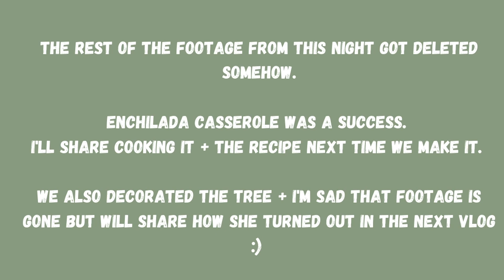cooking dinner fail + a new computer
Vlogmas Day 2! Tonight we had a major cooking fail and you get to see Connor's new PC!

SAVE $$$ @ HELLO FRESH USE CODE: ABBMADO
SAVE $$$ @ DOTTIE COUTURE CODE: NURSEABBY20
SAVE $$$ @ MED BY LIVE: NURSEABBY
SAVE $$$ @ NURSE MATES USE CODE: ABBYXNM
SAVE $$$ @ ANA LUISA: ABIGAELN10

KETONES:
NurseAbby.shopketo.com

SHOP OUR BEDROOM DEDOR //
PILLOW CASES - shorturl.at/dDRU6
COMFORTER - shorturl.at/ckmqX
BED FRAME DARK GREY STAIN - shorturl.at/otFN7
NIGHT STANDS DARK GREY STAIN- shorturl.at/fl

PILLOW CASES - shorturl.at/dDRU6
COMFORTER - shorturl.at/ckmqX
NIGHT STANDS DARK GREY STAIN- shorturl.at/flERW
FIREFLY LIGHTS
"I'D CHOOSE YOU" SIGN -shorturl.at/tCHY3

SHOP OUR LIVING ROOM DECOR //
TV STAND
BLANKET BASKETS
BLANKET LADDER
BAR STOOLS

EAT SLEEP CLINICAL HOODIE (Not the exact one but similar!)
BACKPACK (Not the exact one, but the closest I could find) //
PEN LIGHT //
WATER BOTTLE //
DRY ERASE BOARD //
PLANNER (Not exact) //

KETONES:
NurseAbby.shopketo.com

PILLOW CASES - shorturl.at/dDRU6
COMFORTER - shorturl.at/ckmqX

PILLOW CASES - shorturl.at/dDRU6
COMFORTER - shorturl.at/ckmqX

TV STAND
BLANKET BASKETS
BLANKET LADDER
BAR STOOLS

PEN LIGHT //
WATER BOTTLE //
DRY ERASE BOARD //
PLANNER (Not exact) //